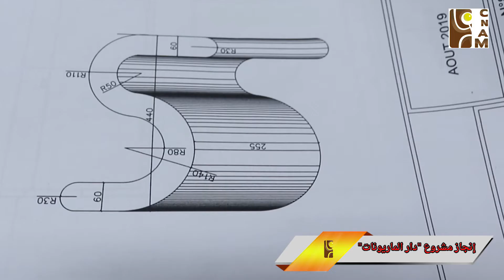دار الماريونات - House of Puppets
I worked on this project as a cameraman and video editor for the national center for puppetry arts, at the city of culture Tunisia.
.تحية لكل العاملين بالمركز الوطني لفن العرائس
Greetings to all employees of the national center for puppetry arts.